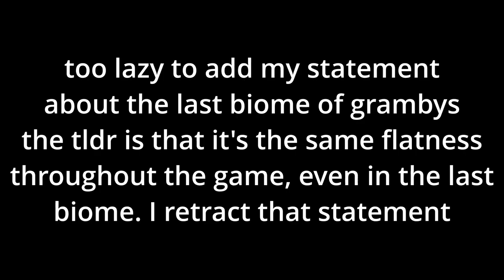The END of Gramby's?!?!?!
Gramby's is headed for the Megamind route

Music Used
(All of the music used does not belong to me nor did I make them.

Links
Outro: